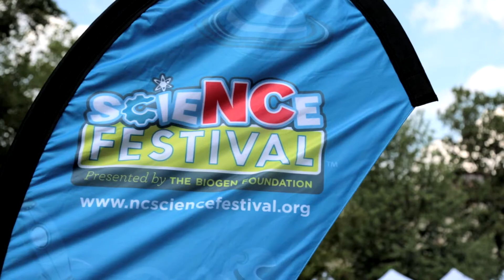2017 UNC Science Expo: For the Love of Science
Each April, Morehead Planetarium and Science Center produces the UNC-Chapel Hill Science Expo, a signature event of the statewide NC Science Festival. Scientists from across campus share why they love to participate.